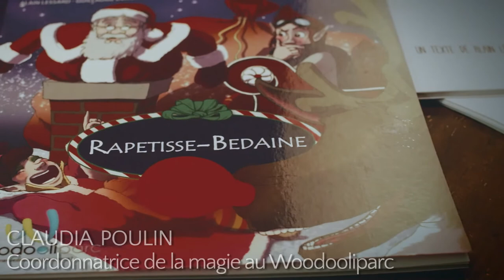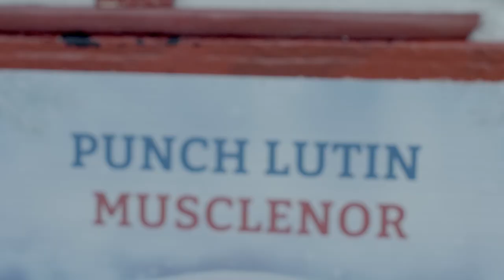Woodooliparc - Lancement des livres - Vidéo 2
L’équipe du Woodooliparc lance une collection de livres de Noël mettant en vedette six lutins qui évoluent dans le monde féérique de Frima.

Cette série de cinq tomes, issue de l’imaginaire de l’auteur beauceron Alain Lessard, a pour but de faire vivre aux visiteurs du site thématique une expérience du temps des Fêtes à la fois unique et magique.

Les livres sont disponibles a la boutique souvenir de Frima